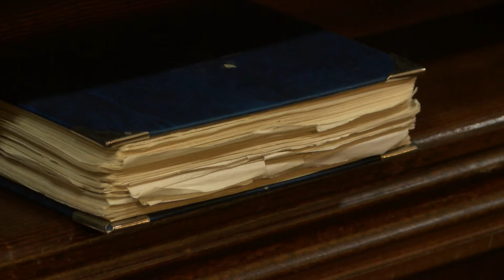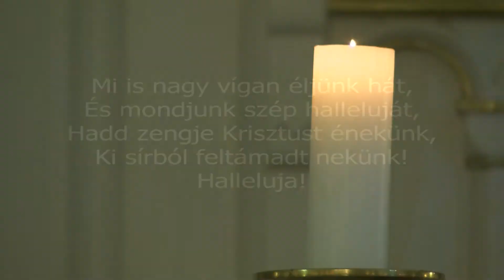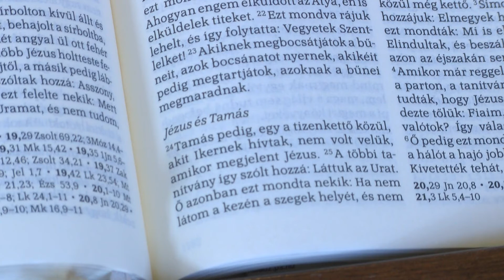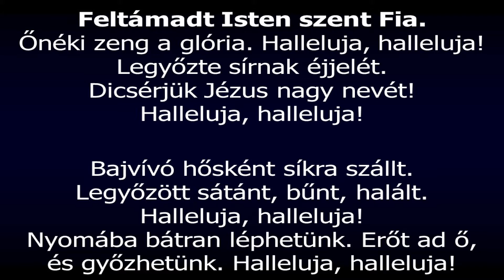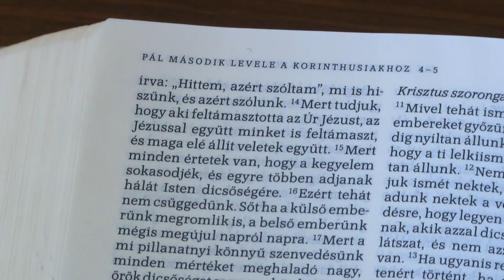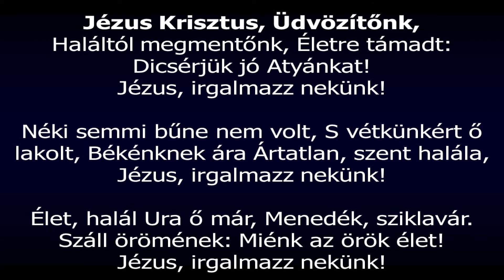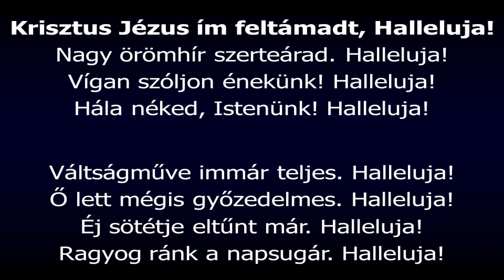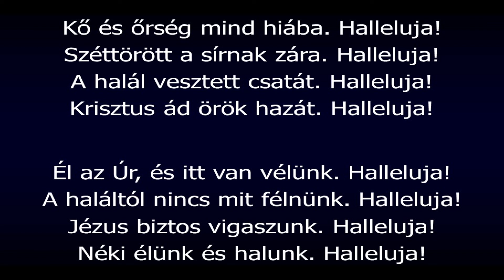LÉLEKEMELŐ - Kecskeméti Pál igazgató lelkész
A műsor ismétlésére holnap, azaz csütörtökön ugyanebben az időben kerül sor. A vallási műsort vasárnap délután háromnegyed három körüli is megnézhetik majd.